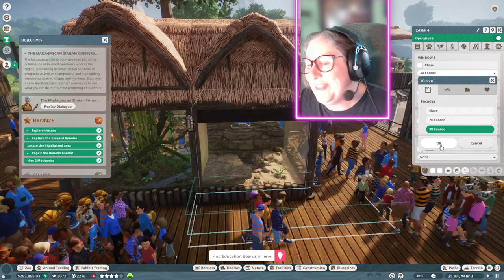How many hours to learn to build one Enclosure?! |Planet Zoo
This is my first attempt at Planet Zoo, taken from a 3 hour livestream, I cut it down significantly to spare you my horrid learning curve! :) Here are the best parts of me learning to work at the Madagascar Zoo tutorial in Planet Zoo!